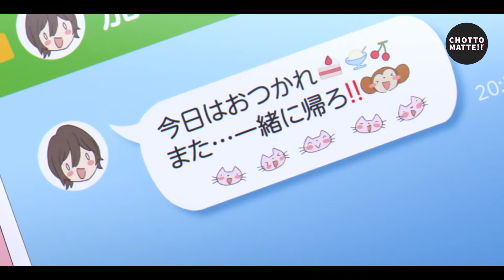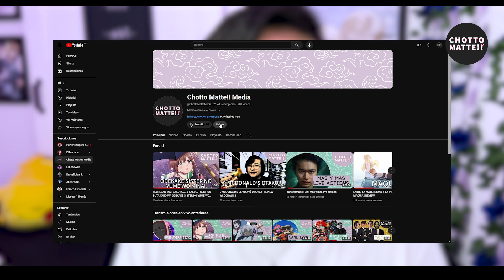PAREJAS LGBT+ DUEÑAS DE NUESTROS CORAZONES 🏳‍🌈 🥰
Para cerrar el mes del orgullo, Dennys nos trae una lista de nuestras parejas favoritas de la comunidad LGBT+.

Créditos técnicos:
Guión y locución: Dennys OBD
Edición: Darkbartt

¡Apoya este bello proyecto y únete a la comunidad de amantes de monas chinas!